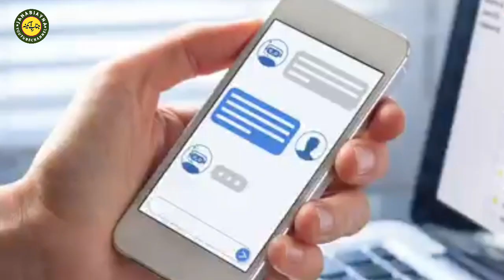PM House University Project approved by the Parliamentary Panel | Janabi Ayna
Prime Minister House University Project approved by the Parliamentary Panel,  The University of Engineering and Emerging Technology Bill 2020 approved.  University Project will completed in 72 months with the cost of Rupee 23 Billions.